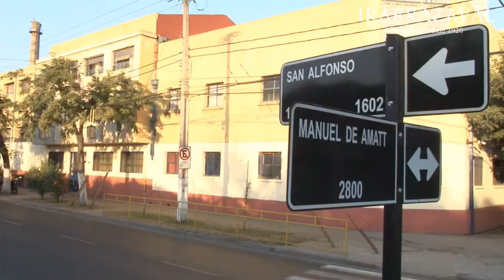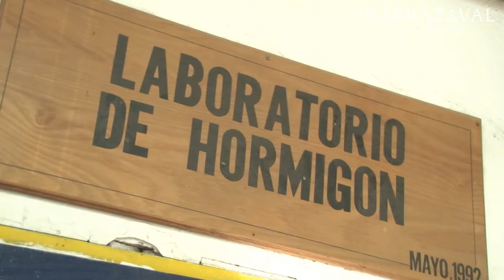Seminario Especialidad Construcción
La Fundación Irarrázaval y el Liceo Industrial Víctor Bezanilla Salinas realizaron el primer seminario de Construcción, el pasado 19 de abril de 2018.